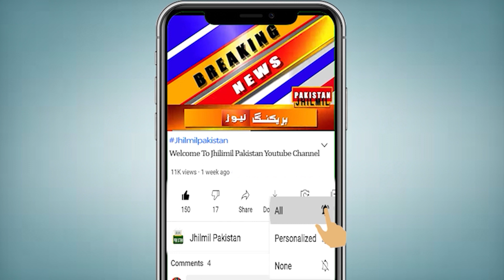Breaking News: Skardu Earthquake Today News | Earthquake in Skardu Rondu | Rondu Skardu Zalzala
یاللہ رحم! اسکردو میں شدید زلزلہ، پہاڑ سے پتھر گرنے سے روڈ بلاک، متعدد افراد زخمی، ہولناک مناظر نے شہریوں کو خوف وہراس میں مبتلا کردیا۔ آپ کو بتاتے چلیں کہ اسکردو کے سب ڈویژن روندو میں زلزلے کے شدید جھٹکے محسوس کیے گئے۔ زلزلہ پیما مرکز کے مطابق روندو میں آنے والے زلزلے کی شدت 4.3 اور زیر زمین گہرائی 40 کلومیٹر ریکارڈ کی گئی۔ ریسکیو حکام کے مطابق اسکردو کے سب ڈویژن روندو میں آنے والے پہاڑ سے پتھر گرنے کے باعث گلگت اسکردو روڈ بلاک ہو گئی اور پتھر لگنے سے متعدد مسافر زخمی بھی ہوئے ہیں۔ سوشل میڈیا پر وائرل ویڈیوز میں بھی دیکھا جا سکتا ہے کہ زلزلے کے بعد پہاڑ سے گرنے والے بڑے پتھر سڑک پر موجود گاڑیوں پر گرے ہوئے ہیں۔ جس کے مناظر آپ اپنی اسکرین پر دیکھ سکتے ہیں ۔ اسکردو میں زلزلے اور پہاڑ سے پتھر گرنے کے بعد علاقے میں خوف وہراس پھیل گیا۔ لوگ کلمہ طیبہ کا ورد کرتے ہوئے اپنے گھروں سے باہر نکل آئے ۔

Topics Cover In this Video:
skardu earthquake today
today earthquake skardu
skardu
earthquake in skardu
skardu road
today earthquake
skardu road after earthquake
pakistan earthquake today
skardu earthquake today news
earthquake in skardu today
earthquake in jaglot skardu today
pakistan earthquake
skardu latest news today
سکردو زلزلہ
Earthquake today
Today earthquake skardu
Sakardu
Skardu
Skardu shadeed zalzla
Skardu road
Jaglot Skardu road
Skardu landsliding
Horrible earthquake
skardu
zalzala
earthquake
earthquake in pakistan
earthquake news
rondu
rondu Skardu
Skardu rondu
RONDU VALLEY
SKARDU ROAD
Rondu GILGIT Baltistan earthquake
Baltistan
Baltistan earthquake
Rondu Baltistan
earth Quake
rondu Valley
skardu Baltistan
skardu Road
vehicle demage
viral video

skardu earthquake today | jaglot Skardu road | Sakardu zalzale se tabahi | ronda earth quake today
High Alert! Earthquake Jolts In Skardu | 4pm News Headlines | 19 Sep 2022
Skardu mein zalzalay ke shadeed jhaky | 19th September 2022
Skardu Earthquake || 19-9-22 || Pakistan
News Headlines Today in Rondu Skardu Road Pakistan| Afghanistan earthquake | Weather udpate |